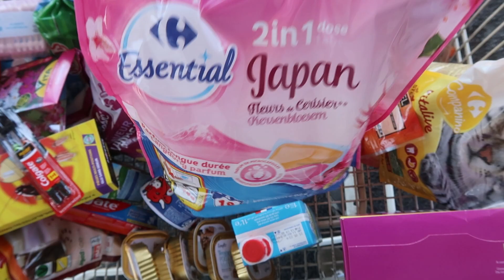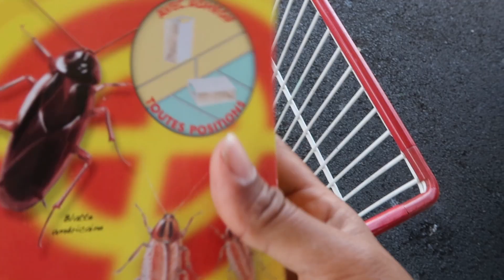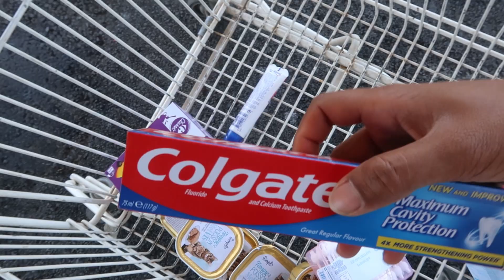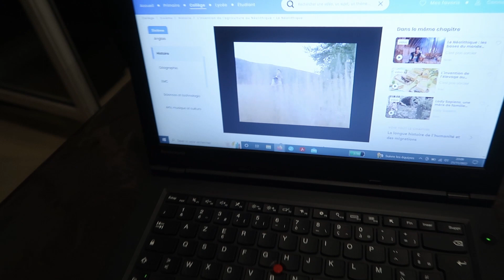🎬117 Vlog et retour de courses famille nombreuse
🎥 Droit d'auteur 🎥
 Video produite et montée par Soraya

🖤 Youcut
🖤 Mon ordinateur portable : HP Ryzen 7

🖤 SorayaFamily - Mon 2ème prénom c'est Soraya
🖤 Mon âge? 32 ans ( 16 novembre 1989, fière d'être Scorpion )
🖤 Ma taille? 1m60
🖤 Des enfants? oui 6
🖤 Mariée? avec mon meilleur ami
🖤 Mon rêve? faire le tour du monde avec mes enfants, mon mari, mes parents et ma belle mère!

Mes bons plans:
*ebuy club:
Faites vos achats et récuperez un remboursement d'une partie de vos achats ( 2460 MARCHANDS PARTENAIRES) - en cliquant sur mon lien de parrainage

*pour novakid:

Cours d'anglais en ligne pour les enfants de 4 à 12 ans

Leçons ludiques

Cours avec des enseignants locuteurs natifs certifiés.

Programme engageant pour les enfants

Leçons individuelles de 25 minutes

Avec mon lien de parrainage ou mon code: reçois 15,00 € en bonus après avoir passé le cours d’essai.

ou mon code : ANDRIAFANOMEZANTSOA235058

*pour preply:
Preply est une plateforme qui met en relation
des professeurs et des élèves en ligne
plusieurs langues peuvent y être enseigner : anglais, chinois, allemand, espagnol, ...
Obtenez 70% de reduction sur le premier cours
lien: ⤵️